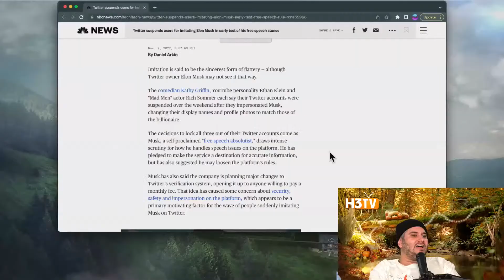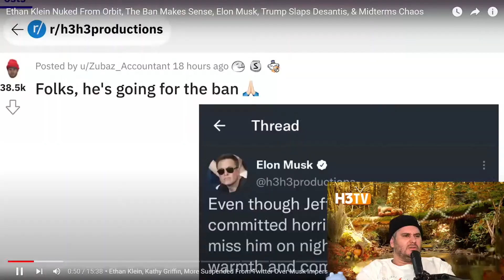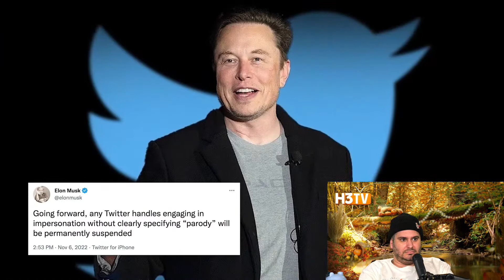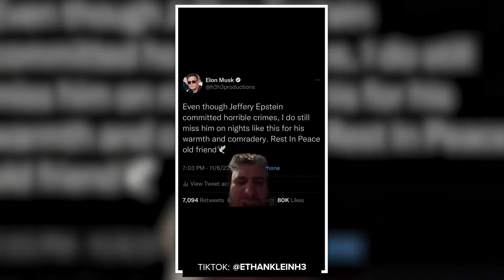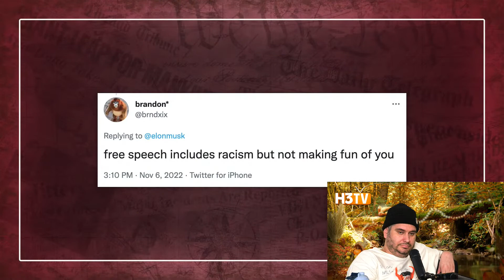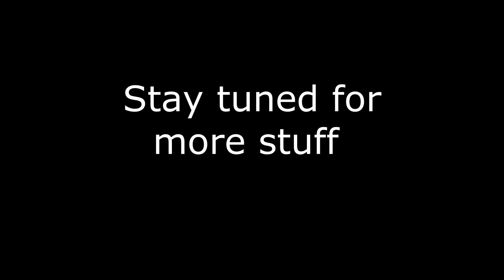Philip DeFranco Goes Against the Family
Philly D goes against the family and Ethan ain't to happy to hear about it. He has some words for Philly D if you know what I mean. Maybe he's going to take Philly on the hike he's been wanting to go on so much. Maybe Philly has an unfortunate accident out there. You never know what kind of tragedy could befall someone out in the wilderness.